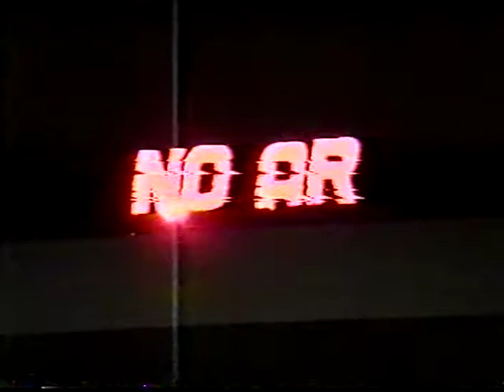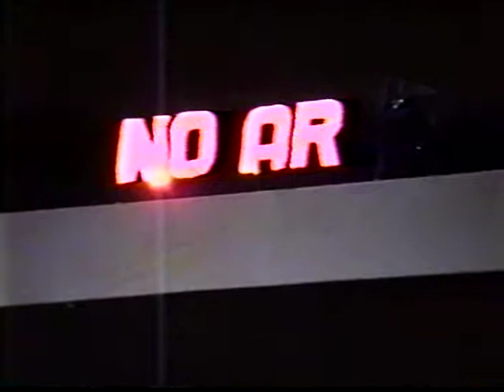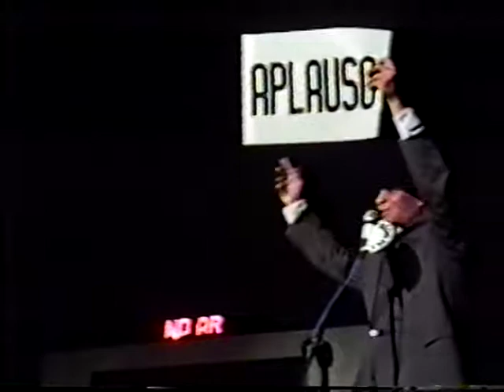Trio B.A.W. - Projeto Patrimônio Humano (Parte 1)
Resgatar a história de São José dos Campos é o objetivo da série PROJETO PATRIMÔNIO HUMANO, que reúne dezenas de depoimentos de antigos moradores da cidade, produzidos pela Fundação Cultural Cassiano Ricardo entre os anos de 1988 e 1992, constituindo-se em um rico acervo de história oral.

A Universidade do Vale do Paraíba, por entender o grande valor histórico desse projeto, orgulha-se da digitalização do material, na certeza de que preservar a história é preservar também a cultura, o maior bem em uma sociedade.

Av. Shishima Hifumi, 2911 - Campus Urbanova
IP&D - Pró-Memória - São José dos Campos - SP